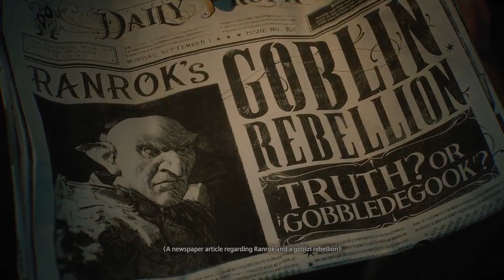Hogwarts Legacy | Part 1